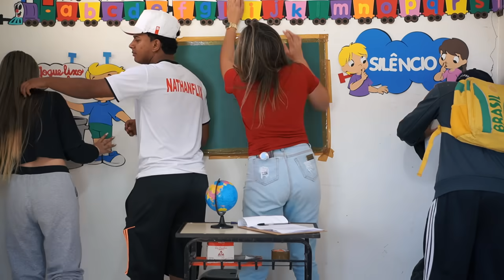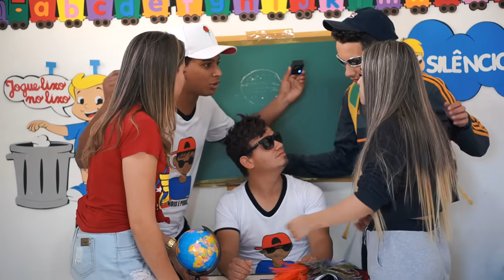A PATRICINHA DA ESCOLA TRAIU SEUS AMIGOS ( Nathanflix )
A PATRICINHA DA ESCOLA TRAIU SEUS AMIGOS

RECEBEMOS CARTAS PRESENTES E LEMBRANCINHAS EM NOSSA CAIXA POSTAL :

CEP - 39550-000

3 º EPISÓDIO - O ALUNO POBRE GANHOU UM TÊNIS NOVO ? ( Nathanflix )